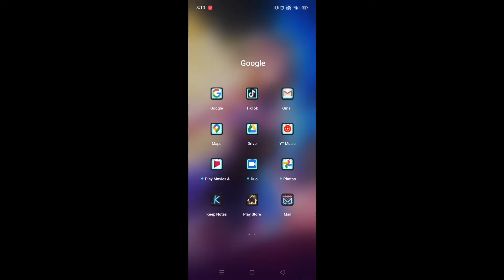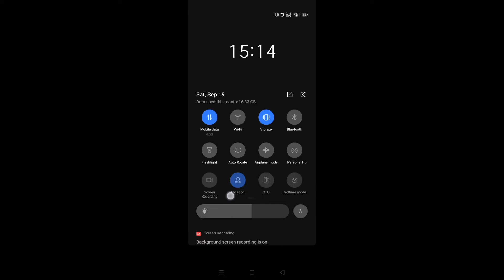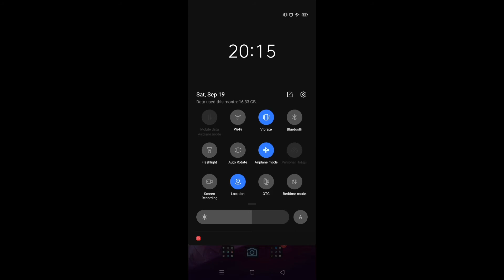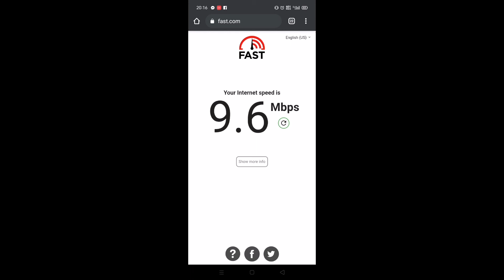4.5G life hack! Kbs to Mbps!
4G to #4.5G